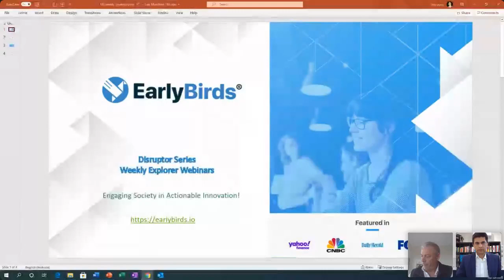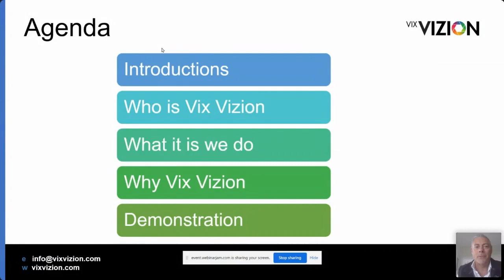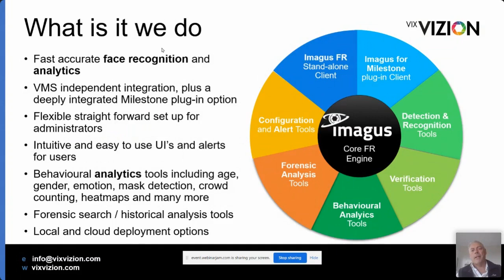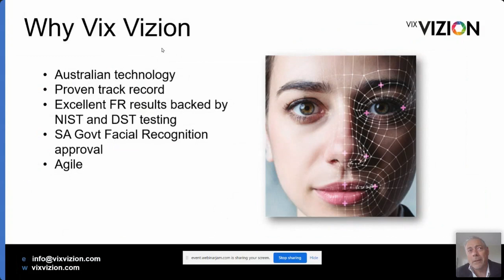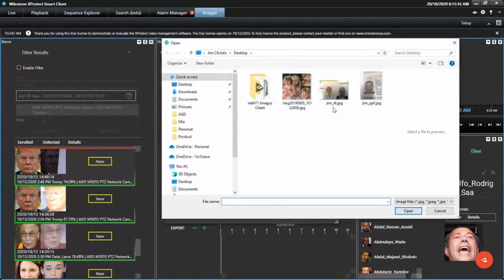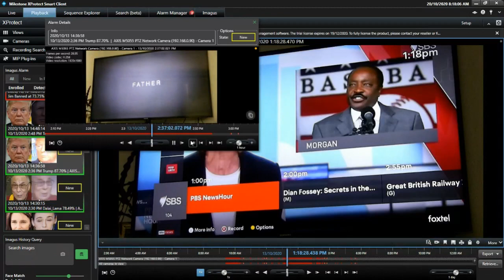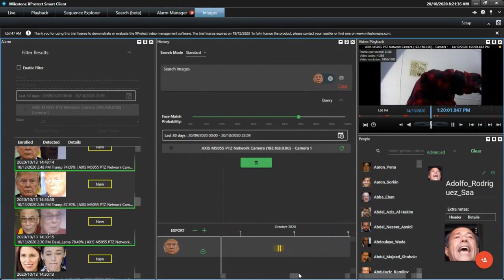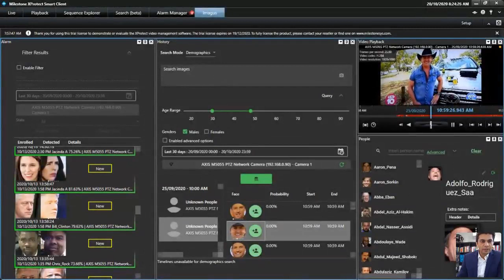Early Birds Weekly Explorer Webinar Vix Vizion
Early Birds Disruptor Explorer Webinar with Vix Vizion